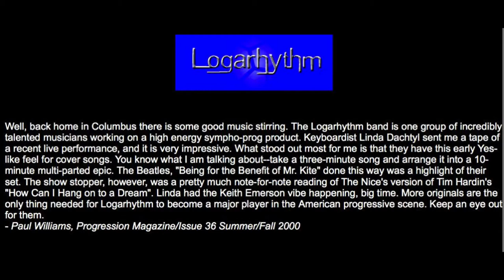"Every Which Way" ©1999 Linda Dachtyl. Played by Logarhythm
An original of mine.
"Every Which Way ©1999 Linda Dachtyl
Pop/Prog Rock

Progressive rock band (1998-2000). Material included reworked cover arrangements and original compositions by various members of the group.

We received a favorable review in Progression Magazine in 2000, concerning one of our live performances courtesy of Paul Williams who wrote for the magazine at the time and leader of the space rock group ""Quarkspace".

Kevin Ryan-lead vocals
Matt Venus-guitar
Vinnie Salvatore-guitar
Linda Dachtyl-keyboards
Tisha Simeral-bass
Cary Dachtyl-drums